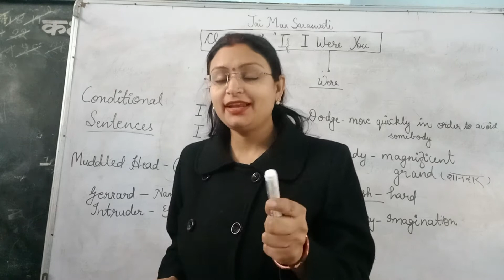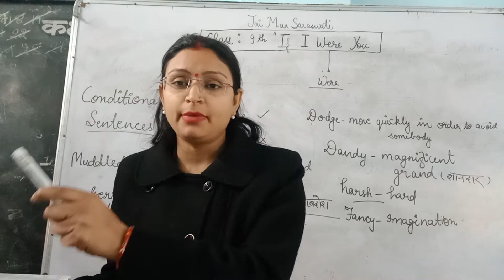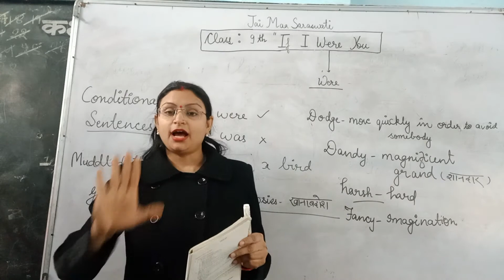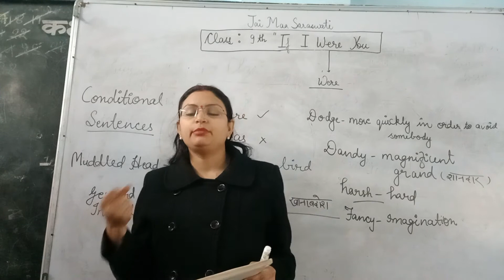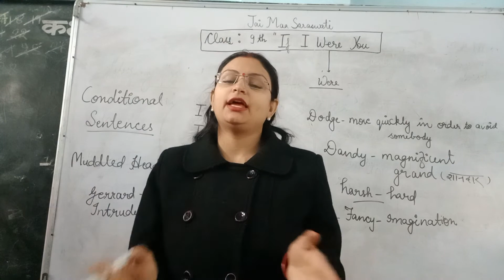if I were you class 9 English term 2